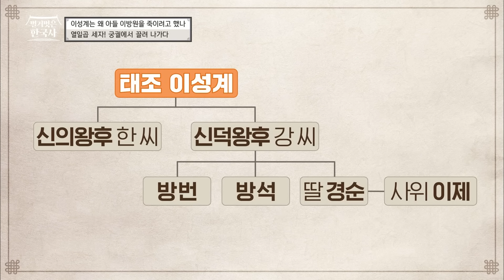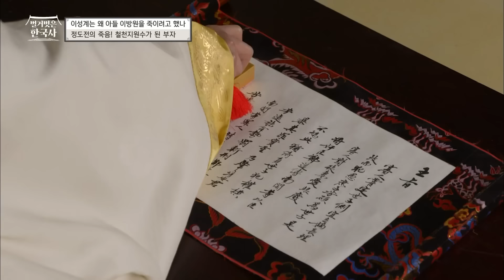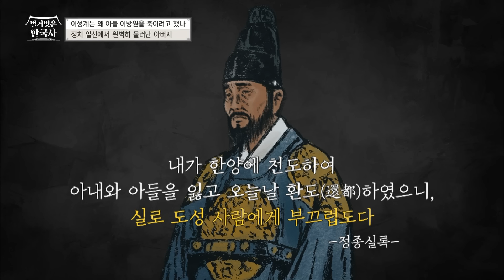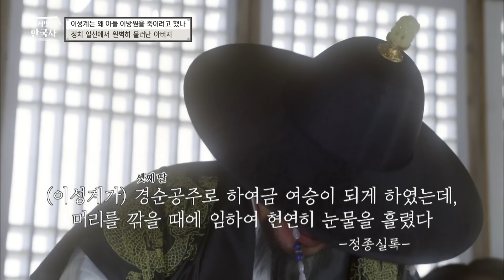이성계의 측근을 둘이나 죽인 이방원! 또다시 형제를 죽이려는 아들에게 이성계가 한 말은? | 벌거벗은한국사 이성계편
00:00 이성계는 왜 아들 이방원을 죽이려고 했나
00:56 열일곱 세자! 궁궐에서 끌려 나가다
06:07 부자 사이는 언제부터 틀어진 걸까?
10:43 이방원! 중앙 정계에서 철저히 배제되다
15:12 정도전의 죽음! 철천지원수가 된 부자
16:52 정치 일선에서 완벽히 물러난 아버지
22:50 또다시 싸운 자식들! 2차 왕자의 난